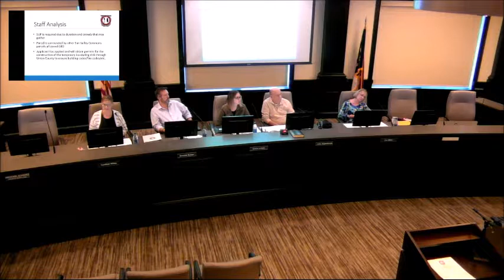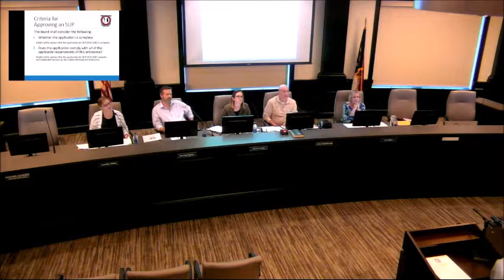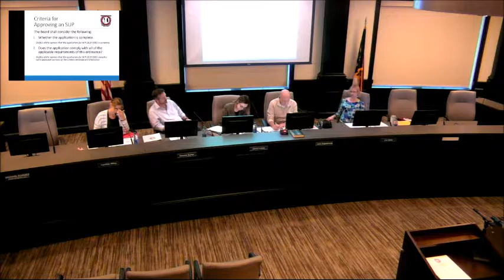October 24, 2019 Board of Adjustment Meeting